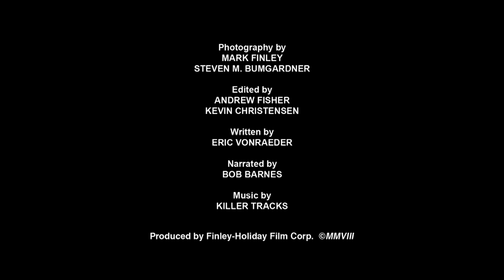Yosemite National Park in Autumn ~ Fall Colors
Experience the magic of Autumn in Yosemite National Park. Summer crowds are gone, the air is quiet, crisp and clear.  Autumn events like Vinters Holidays at the Ahwahnee Hotel add to the social atmosphere.  A relaxing season, Fall activities include hiking, wildlife watching, and more.  for lodging and activity information.

Filmed in High Definition, this video is a bonus feature on Finley-Holiday Films "Discovering Yosemite" Blu-ray and DVD – available on location

DV-3-10.2